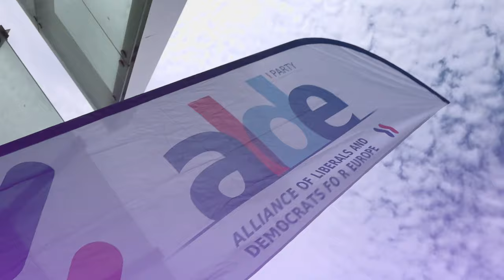ALDE Party Congress 2022 Aftermovie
This year’s ALDE Party Congress brought together over 1000 European liberals to discuss & debate key issues for Europe and the world. Watch the event highlights here!